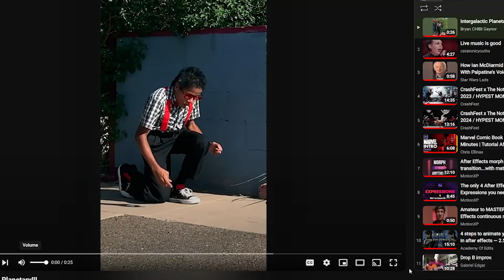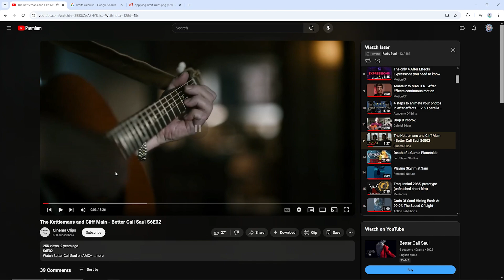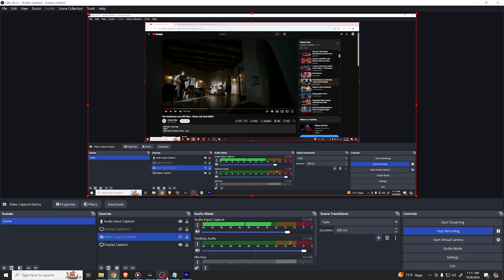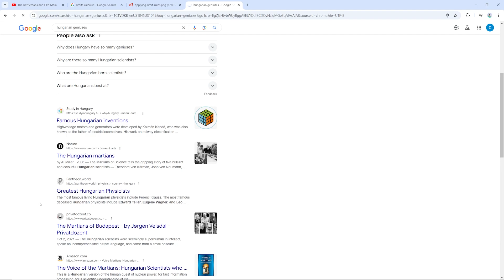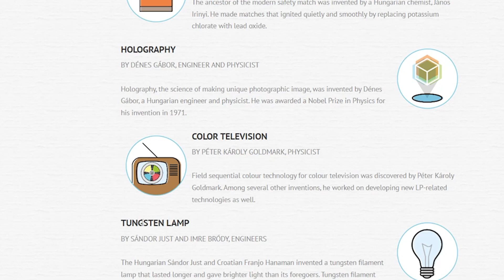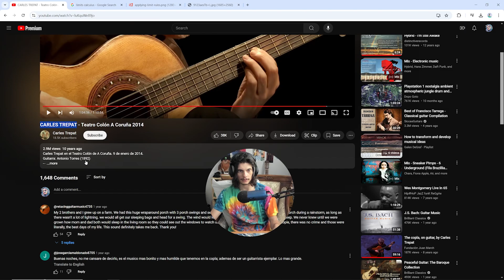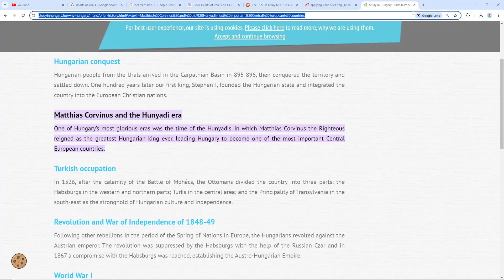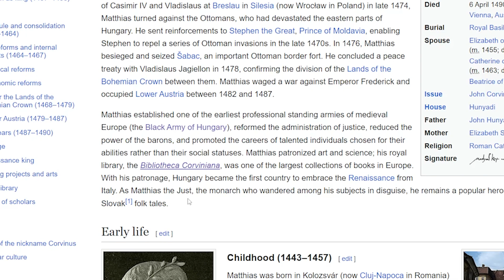Hungarian Geniuses... and my ancestor Matthias Corvinus the RIGHTEOUS.... + many other things...